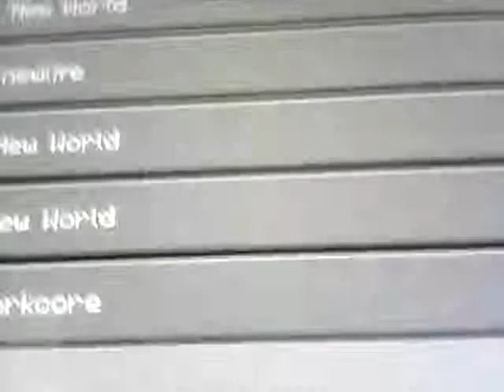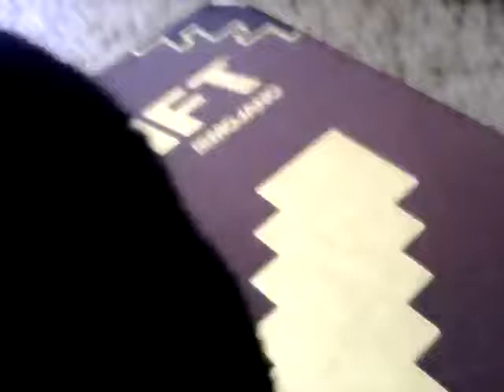Minecraft plush part 3